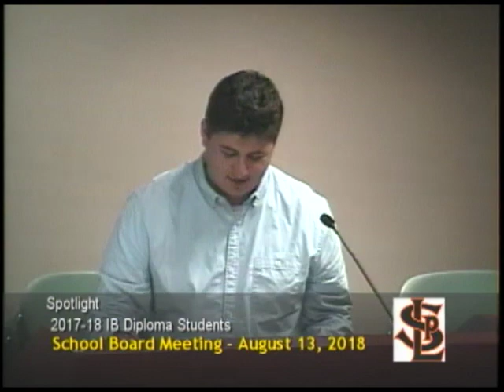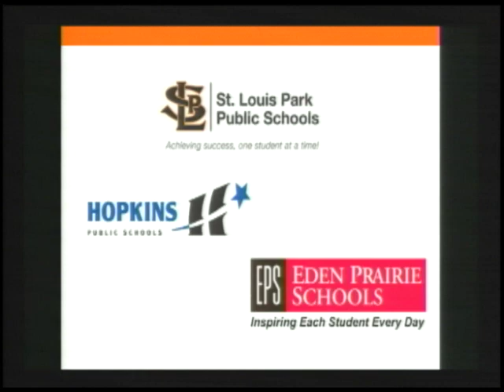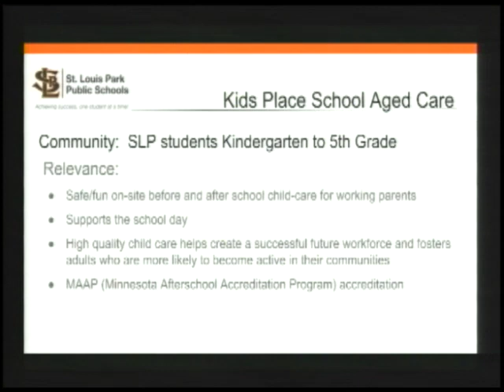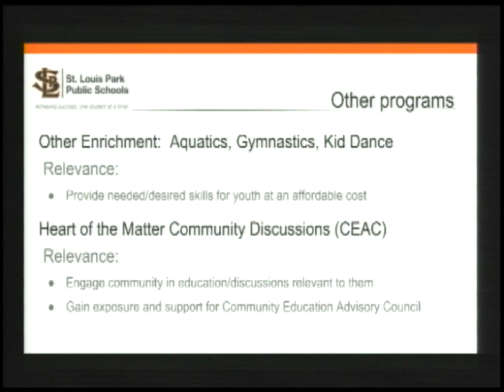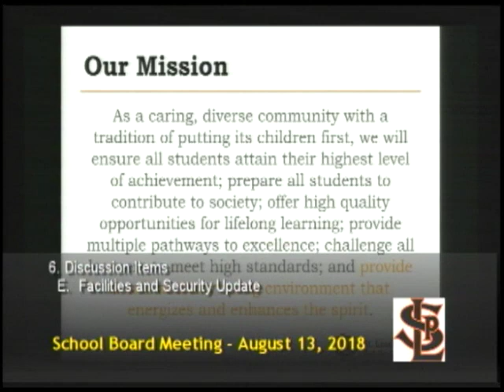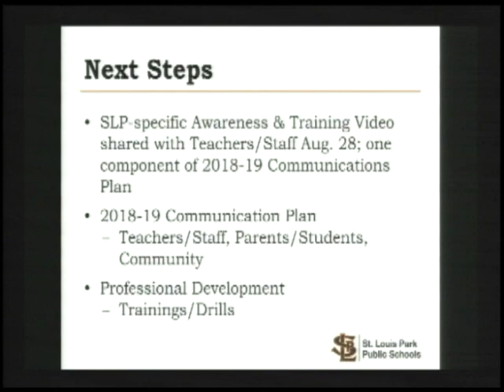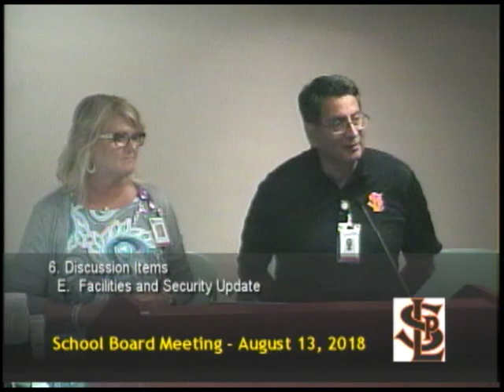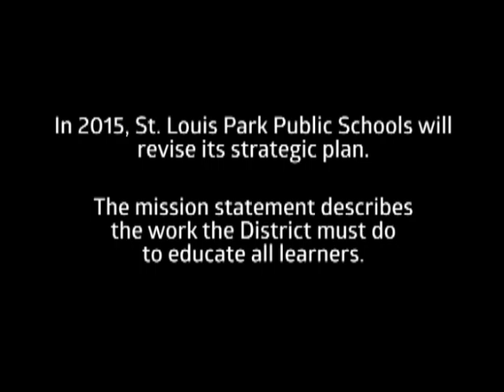St. Louis Park School Board Meeting 8/13/18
INDEPENDENT SCHOOL DISTRICT NO. 283
6425 West 33rd Street St. Louis Park, Minnesota
         Monday, August 13, 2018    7:00 pm
        St. Louis Park Senior High Room 350

SPOTLIGHT –  2017-18 IB Diploma  Jump to: :20
Students  Samuel Birnberg, Thomas Bryant, Ryan Favour, Katie Fredrickson, Jacob Henry, Adam Johnson, Olivia Massie,         Megan Perkins, William Phelan, Devin Raynor, Hanna Schechter, Annabella Strathman, Ella Trotter, Annika Vignes         and Samju Yenamandra

AGENDA
1. CALL TO ORDER
2. APPROVAL OF AGENDA
3. OPEN FORUM
4. SUPERINTENDENT'S REPORT –Back to School update
5. DISCUSSION ITEMS

A. Community Education Update  Jump to:   18:00
B. WMEP Update  Jump to: 40:10
C. MSBA Update  Jump to: 41:40
D. Truth in Taxation Date 2018  Jump to: 46:15
E. Facilities and Security Update  Jump to: 47:27
F. Policy Development – First Readings – 514 Bullying Prohibition, 515 Protection and Privacy of Pupil Record and 510 School Activities  Jump to: 1:05:50
G. Policy Development  - Second Readings of Policy 506 Discipline  Jump to: 10:08:50
H. TIES Resolution  Jump to: 1:19:35
I. School Board Listening Sessions  Jump to: 1:21:40
J. Substitute Teacher Pay Increase 2018-19  Jump to: 1:26:50
K. School Board School Liaison Building Assignments  Jump to: 1:34:00

6.  CONSENT AGENDA  (June and July 2018)

7. ACTION AGENDA  Jump to: 1:35:27
A. Approve Date for Truth in Taxation Hearing (December 10, 2018)
B.  Approval of TIES Resolution
C. Policy Development – Second Reading of Policy 506 - Discipline
D. Approval of Proposed School Board Listening Sessions
E.   Employee Agreement  – Children First Executive Director 2018-20
F. Employee Agreement Assistant Principals – Aquila Elementary and High School (Busse, Goggleye, Tolzin)
G. Approval of 2018-19 Substitute Teacher Pay  Jump to:
H. Acceptance of Gifts to the District

8. COMMUNICATIONS AND TRANSMITTALS
9. ADJOURNMENT